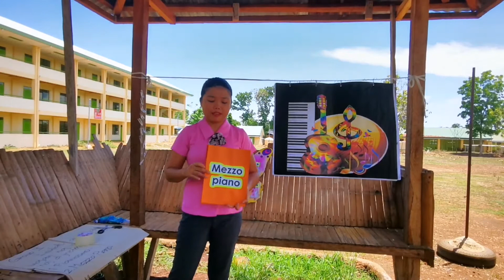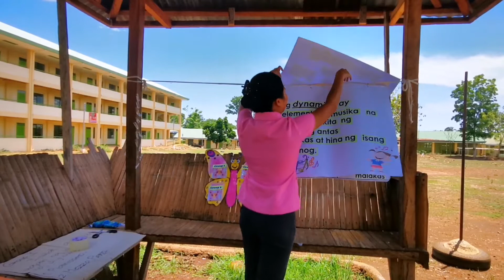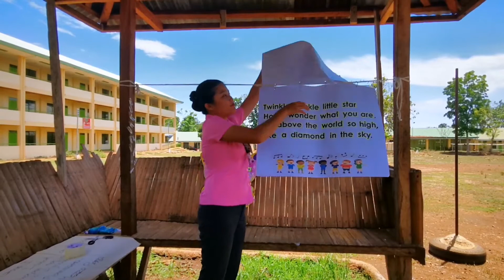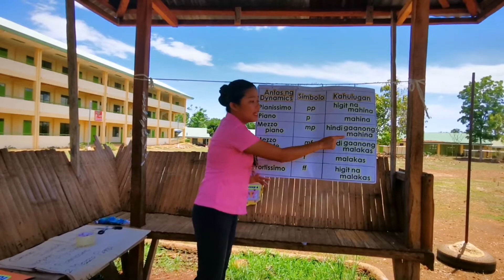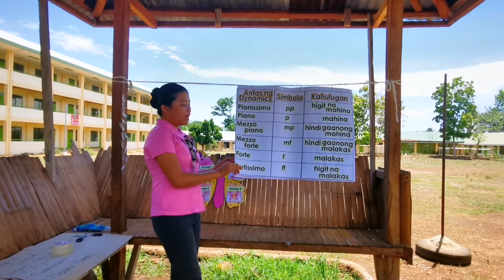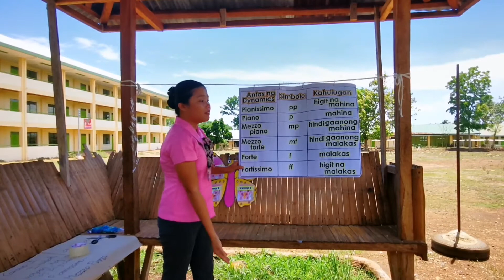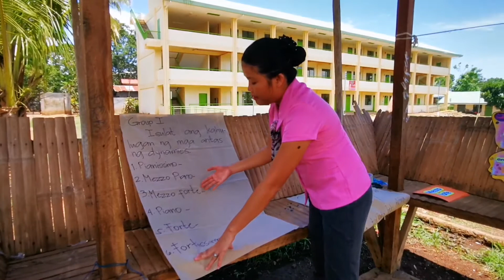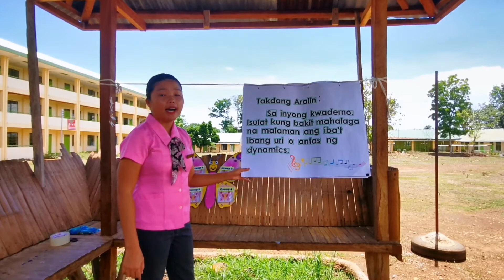MAPEH-5 Mga ANTAS NG DYNAMICS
Final demonstration by Loefe Barangot